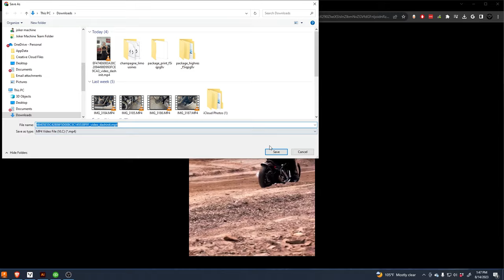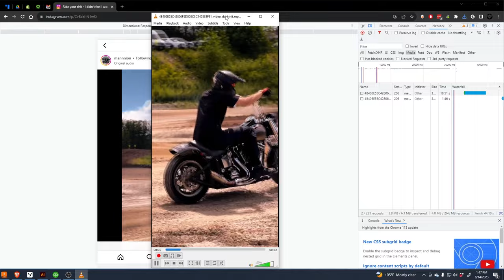Download Instagram Reels on a PC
I tried to make it as fast as possible.